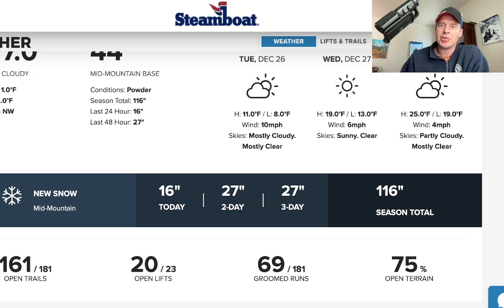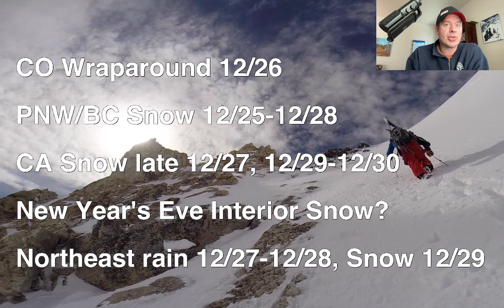AM Mountain Weather Update 12/25, Meteorologist Chris Tomer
Wraparound snow for CO 12/26, rich flow for PNW/BC evening 12/25-12/28, light snow Tahoe late 12/27 (heavier Shasta) & 12/29-12/30, heavy rain for the Northeast 12/27-12/28 changing to snow on 12/29, and low confidence for interior snow on New Year's Eve.